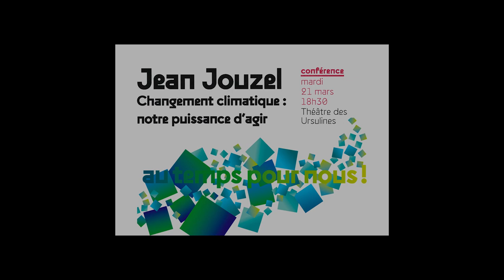"Changement climatique : Notre puissance d'agir" - Conférence de Jean-Jouzel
Conférence de Jean Jouzel, climatologue et rapporteur du GIEC (Groupe d'experts Intergouvernemental sur l'Evolution du Climat).
Conférence proposée par Le Carré scène nationale - Centre d’art contemporain d’intérêt national, en partenariat avec le GAL Sud-Mayenne et les 3 Communautés de Communes du Sud-Mayenne : le Pays de Château-Gontier, le Pays de Craon et le Pays de Meslay-Grez, engagées pour un territoire à énergie positive neutre en carbone.
Modératrice : Julia Passot, fondatrice et directrice artistique de La Turbine, Nantes
Scientifique et militant, Jean Jouzel nous partage la lecture et la compréhension des changements climatiques à travers l’histoire. Avec cette posture d’humilité et de doute propre à l’éthique scientifique, le paléoclimatologue nous invite à prendre conscience de notre capacité à agir pour changer de trajectoire.